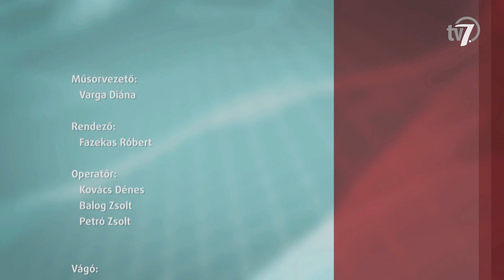Aktuális - Csütörtökön nyílik meg a „Békés Vármegye Természetfotója 2023" kiállítása - 2023. 09. 12.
A Munkácsy Mihály Múzeum a nyáron első alkalommal hirdetett természetfotó pályázatot „Békés Vármegye Természetfotója 2023” címmel, melyre amatőr fotósok munkáit várták. A pályázati anyagból szeptember 14-én nyílik kiállítás, erről beszélgetünk Váncsa Klárával, a Munkácsy Mihály Múzeum természettudományos muzeológusával.